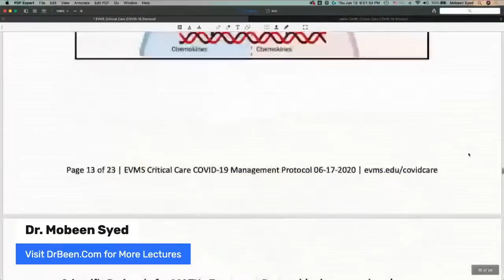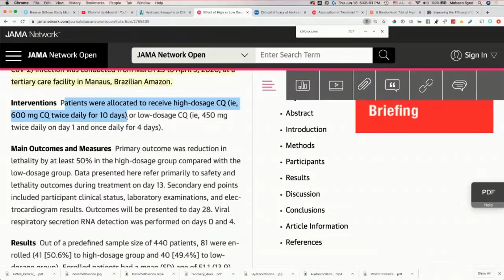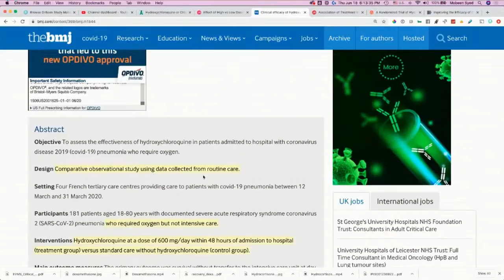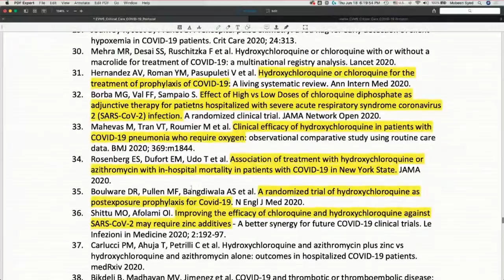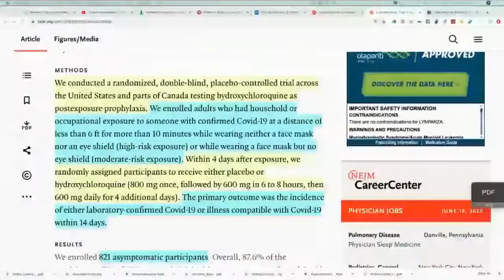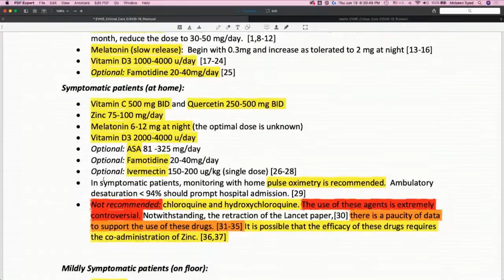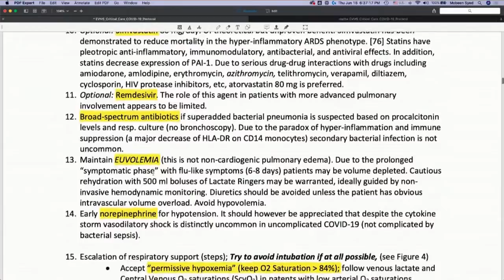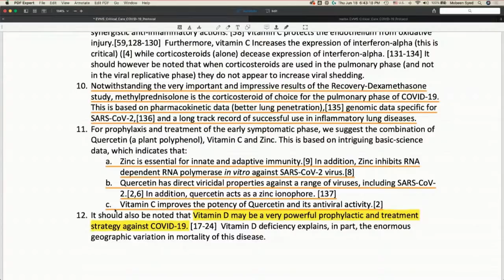MATH+ Protocol LATEST Update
. MATH+ Protocol Update

MATH+ removes hydroxychloroquine and chloroquine from their protocol with negative commentary. We will look at the studies they used to base their decision on.